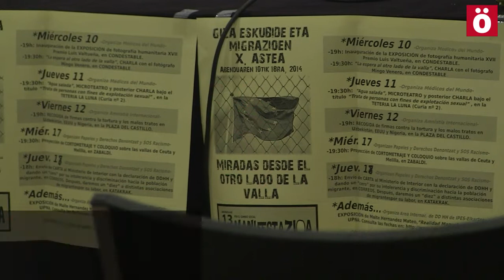X Semana sobre Migraciones y DDHH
Presentación de la Semana de DDHH y Migraciones, donde Paperak Denontzat y Sos Arrazakeria han realizado una valoración de la actual situación en materia de derechos humanos de las personas migrantes.